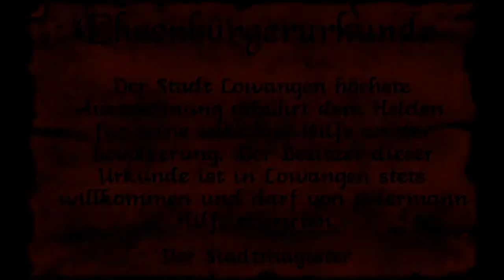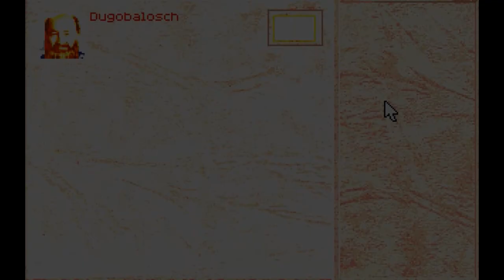Let's Play Sternenschweif 100 Das Schwarze Auge 2